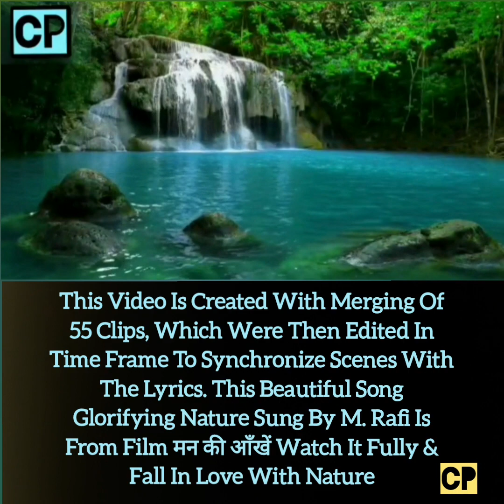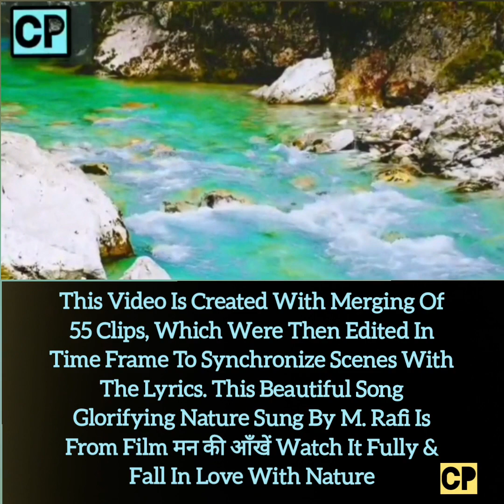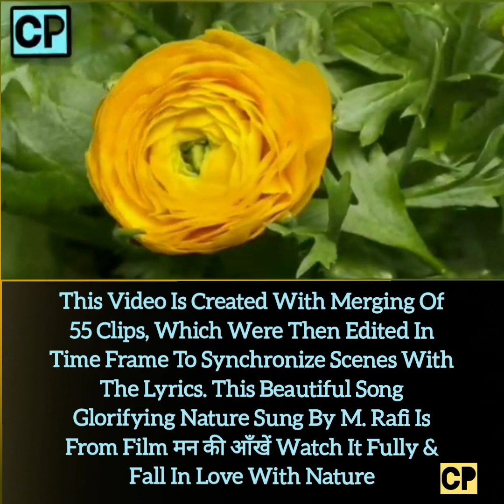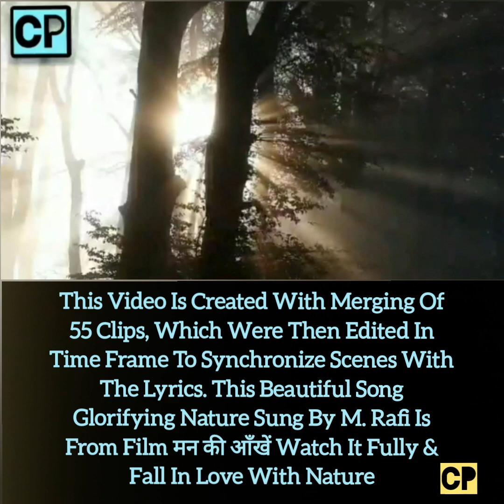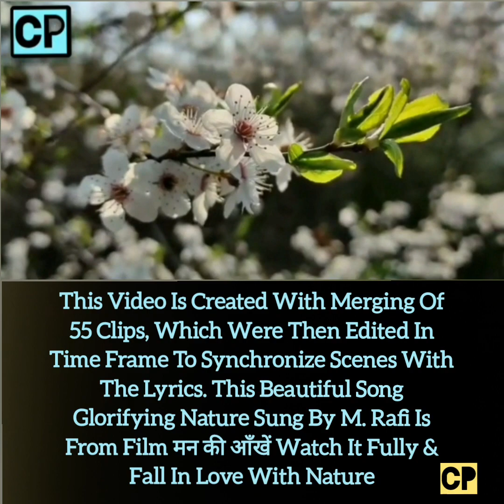55Clips Merged & Edited In Time Frame To Synchronize With Lyrics Of The Song Of M.Rafi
This Video Is Created With Merging Of 55 Video Clips, Which Were Then Edited In Time Frame To Synchronize Scenes With The Lyrics. This Beautiful, Melodious Song Sung By M. Rafi Is From The Movie मन की आंखें l Watching It Fully Will Surely Make Anybody Fall In Love With Nature.
These Are The Synchronized Lyrics With Scenes -
1) Birds Chirp 2) Birds Chirp 3) Echo Sound 4) परबत ऊपर खिड़की खोले 5) झांके सुन्दर भोर 6) चले पवन सुहानी 7) नदियों के ये राग रसीले 8) झरनों का ये शोर 9) बहे झर झर पानी 10) हर कली सुखपली यहाँ 11) नीली नीली झील में झलके 12) नील गगन का रूप 13) बहे रंग के धारे 14) ऊँचे ऊँचे पेड़ घनेरे 15) छनती जिनसे धूप 16) खड़े बांह पसारे 17) चंपई चंपई फ़िज़ा 18) डाली डाली चिड़ियों की सदा 19) सुर मिला मिला
Synchronizing These Lyrics With The Appropriate Downloaded Matching Clips Was A Very Long & Tedious Job. But After Many Tries, Adjustments & Readjustments Satisfactory Results Were Achieved.
It Is Advised & Requested To See The Entire Song For Understanding The Complexities Which Must Have Gone In Creating This Video.